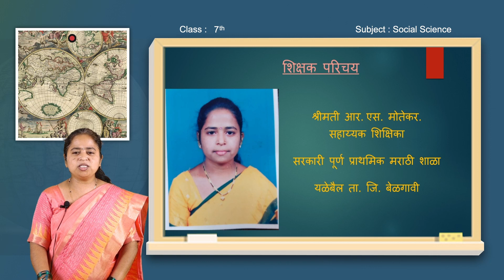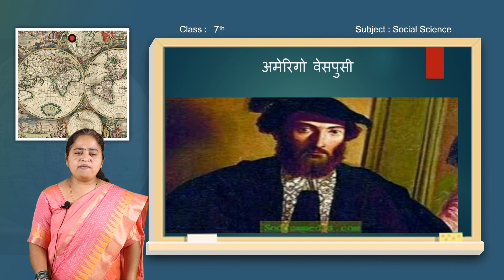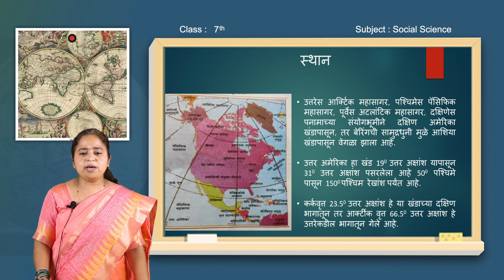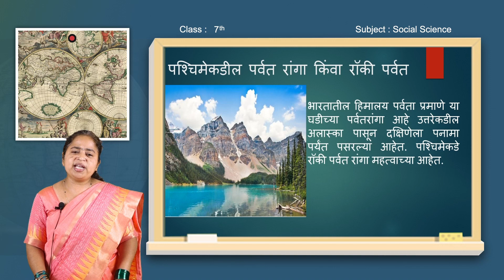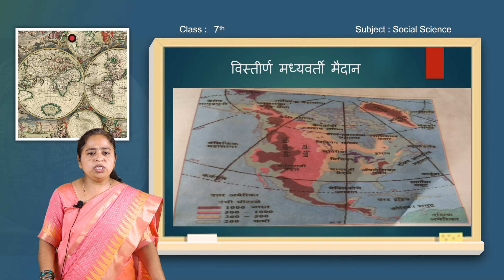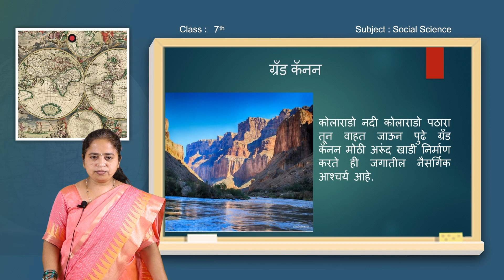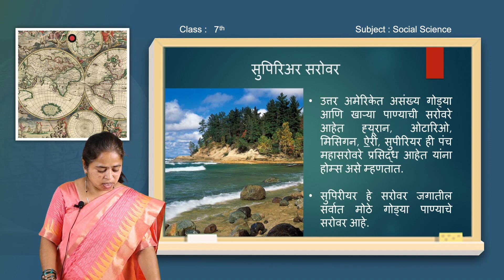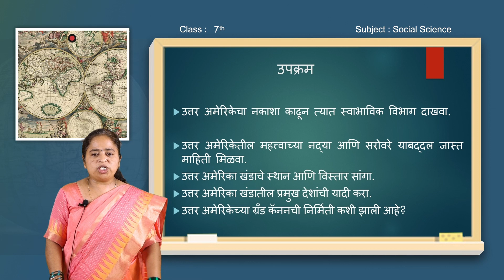7'TH STANDARD SOCIAL SCIENCE SAMVEDA VIDEOS MARATHI MEDIUM (GEOGRAPHY 1 of 4)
NORTH AMERICA -  LAND OF PRAIRIES
उत्तर अमेरिका- प्रेअरी प्रदेश.
SMT.R.S.MOTEKAR.
 GMHPS YALLEBAIL,